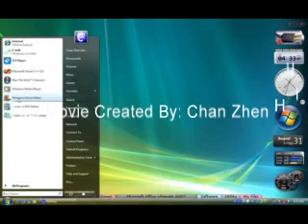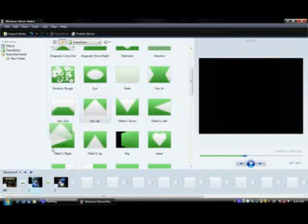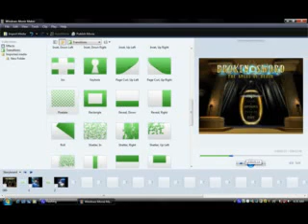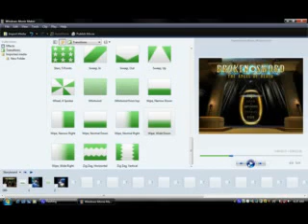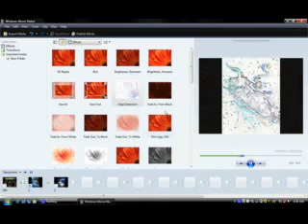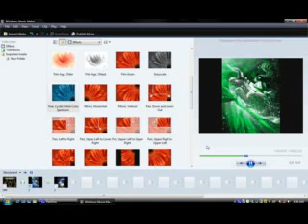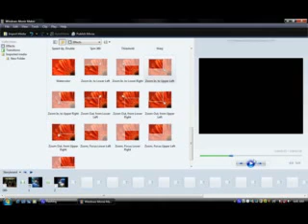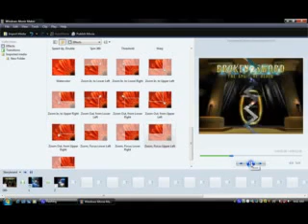WINDOWS VISTA : WINDOWS MOVIE MAKER (WMM) (Download Link)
Please view this movie in FULL SCREEN.
This movie created by: CZH (CHAN ZHEN HUI).
This is Windows Vista Movie Maker Overview...

This movie will show ALL Transitions and Effects in Windows Vista Movie Maker.
Hope you enjoy watching this movie.

This Windows Movie Maker movie is VISTA VERSION!!!

Love this movie?
Then you will be inform any latest movie uploaded by me.

Rate: 5 stars to this movie if you can.

WINDOWS LIVE MESSENGER 9 concept by Chan Zhen Hui (NEW + UPDATED USER INTERFACE):

You can use Windows Movie Maker to capture audio and video to your computer from a digital video camera, and then use the captured content in your movies. You can also import existing audio, video, or still pictures into Windows Movie Maker to use in the movies you create.

After editing the audio and video content in Windows Movie Maker, which can include adding titles, video transitions, or effects, you can then save your final movie and share it with your friends and family.

Adapted from Windows Help and Support.

This is the format that Windows Movie Maker For Windows Vista That supported:

Video files: .asf, .avi, .m1v, .mp2, .mp2v, .mpe, .mpeg, .mpg, .mpv2, .wm, and .wmv

Audio files: .aif, .aifc, .aiff .asf, .au, .mp2, .mp3, .mpa, .snd, .wav, and .wma

Picture files: .bmp, .dib, .emf, .gif, .jfif, .jpe, .jpeg, .jpg, .png, .tif, .tiff, and .wmf

FOR WINDOWS VISTA VERSION:

HOW TO PUBLISH YOUR MOVIE TO YOUTUBE & etc:
There is a "Publish Movie" button on the top of Windows Movie Maker.
Then select "This Computer",
followed by click "Next" button.
Then give a FILE NAME
and select the LOCATION which you want to publish to,
then click "Next" button.
After that, click the "Publish" button to start publish/render your movie.
After render completed,
you are ready to upload to youtube and show your work.
Hope this work for you.
Problem Solved.

Any new problem?
and let the world answer your question just a few seconds.

Last updated description: 4 May 2008.